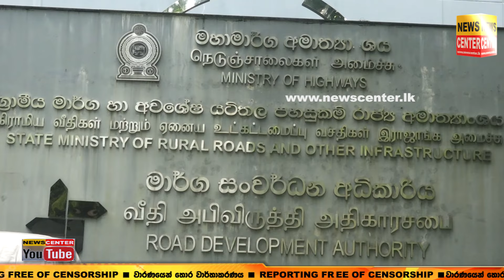ඔන්න බස් මගීන්ට සුබ ආරංචියක් |මහ ගාස්තුවල ඉඳන් අවම ගාස්තුවට එනකල් බස් ගාස්තු අඩුකරන්න තීන්දුවක් අරන්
ඔන්න බස් මගීන්ට සුබ ආරංචියක් | මහ ගාස්තුවල ඉඳන් අවම ගාස්තුවට එනකල් බස් ගාස්තු අඩුකරන්න තීන්දුවක් අරන් | ගාස්තු සංශෝධනය ගැන සංගම් එක එක කතා කියයි